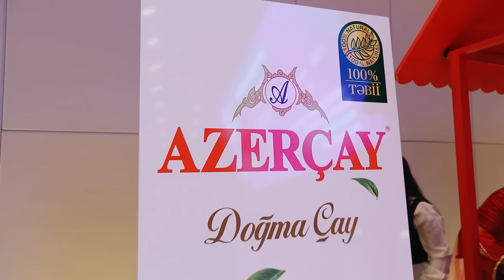"Azerçay" meşhur elm adamlarının tedbirini destekledi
Her zaman elm ve tehsile xüsusi diqqet gösteren doğma çay "Azerçay" bu defe türk dünyasının önemli elm adamları Celal Şengör ve İlber Ortaylının "Dünyada mövcud beyin köçü" adlı elmi konfransında baş sponsor qisminde çıxış edib.

Tedbir zamanı, Azerbaycan çay medeniyyetinin qorunmasını ve tebliği üçün müxtelif layiheler reallaşdıran “Azerçay” iştrakçıları doğma çaya qonaq edib. Eyni zamanda, adıçekilen milli markamız terefinden sevilen alimlere ve tedbir iştirakçılarına hediyyeler teqdim edilib.

Meşhur alimler Azerbaycan çayçılıq medeniyyetini çox sevdiklerini ve özlerinin de “Azerçay” içdiklerini bildiribler.

Ölkemizi dünyanın müxtelif yerlerinde şerefle temsil eden doğma çayımızın desteyile teşkil edilmiş bu tedbir gencler terefinden böyük coşqu ile qarşılanıb.